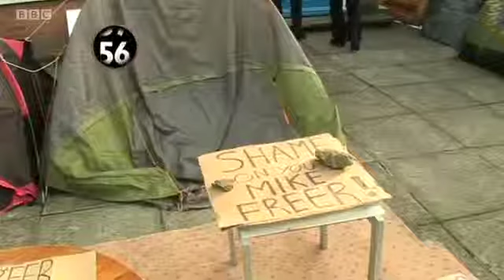Occupy Squatters get 18 seconds of fame on BBC Sunday Politics London segment 1 Dec 2013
Blink and you'll miss it... Outside the offices of Finchley and Golders Green Conservatives (and Mike Freer MP  too who rents space there)

Follow us @barnetbugle